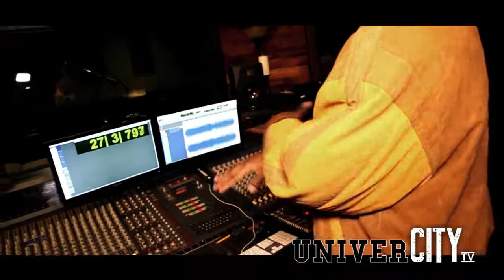J Jackson - You Will - ThrowJACK - Univercity TV (Official Music Video)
Jackson takes you back in time to his childhood on the east side. You'll see exclusive behind the scenes footage of him and his family celebrating life. This video is for all those who are fighting the battle of cancer.

*J Jackson does not own the rights to this beat.